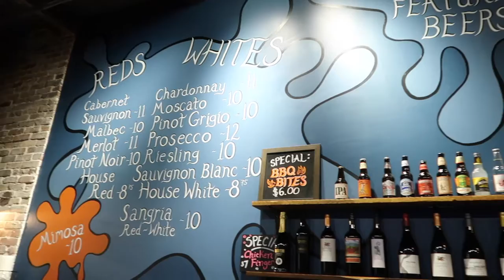Boozy Painting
Painting some lillies Monet style at Muse Paint Bar in Tribeca.